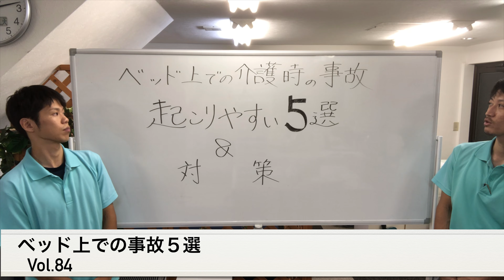【ベッド周辺での事故】５選‼️医療事故を未然に防ぐ対策‼️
高齢者が増える日本での社会問題が、在宅介護における介護問題です。

国家資格の理学療法士が、プロの目線で介護技術を解説・実演いたします。
日頃の介護の現場で使える介護技術ですので、是非とも参考にしてください。

☆ HP（ホームページ）ブログも随時更新中☆

やしのきリハビリ訪問看護ステーション（事業所番号：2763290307）
訪問エリア：大阪府（守口市、摂津市、門真市、寝屋川市、吹田市、茨木市、高槻市）
YouTubeでは介護や介助の方法を実演で公開し、ご家族の皆様や介護者、ヘルパー事業所の皆様、介助方法にお困りの理学療法士等のセラピストの皆様にも分かりやすくコツやポイントを抑えた動画を公開していきます。適切な介助方法を行うことで、利用者の皆様にとってもの負担軽減に繋がり、介助者の腰痛予防・軽減などにも繋がれば幸いです。

土田めぐみ
紹介：国家資格である看護師。病院、施設、訪問看護の経験のほかにケアマネージャーとしての実績もあり、介護保険制度の知識も豊富。

その他、当ステーションでは
①介護保険の申請のお手伝い
②大型家具・家電を1人では買いに行けない方への買い物代行も実施しております。

長谷川陽介のもう一つのチャンネル
【三日坊主グッバイチャンネル】ANTINUE Keizoku Labo.